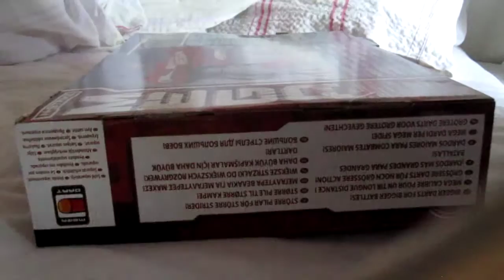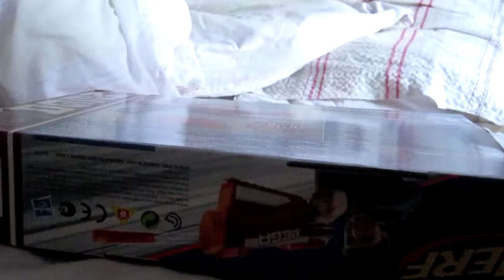ASMR - Nerf Gun Unboxing (Silent)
No talking Unboxing of a Nerf Gun